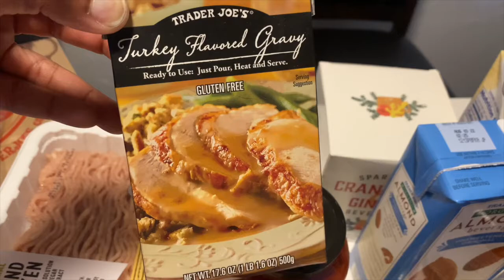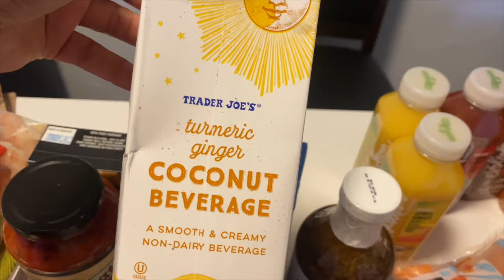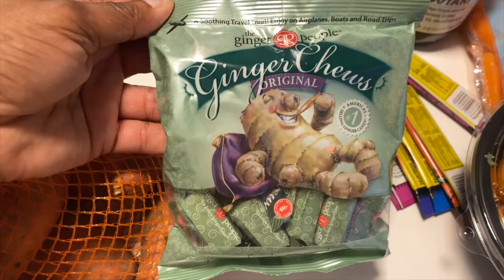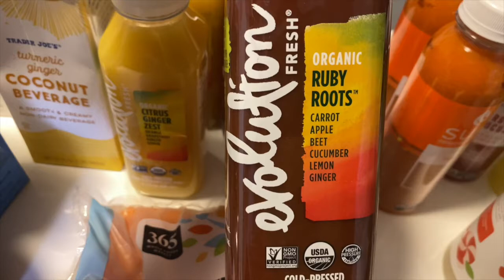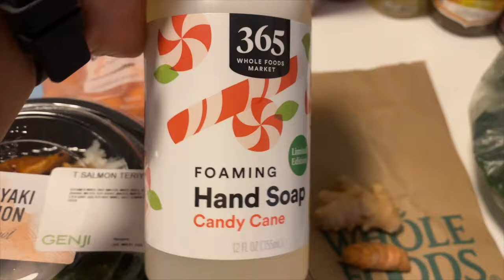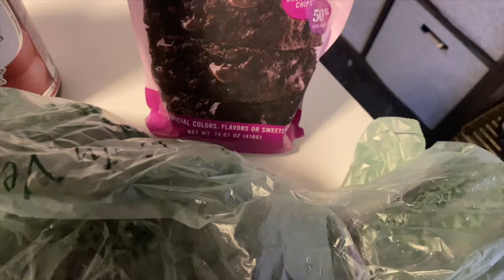Trader Joes & Whole Foods Grocery Haul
It's a Trader Joe's and Whole Foods Grocery haul!!I bought some delicious foods today! Wanna see what I bought! I love ginger in some of EVERYTHING!! I'm stocked up for a week or two! Brownies!!! YUMMMMMMM!traderjoes

Happy Mail or products to try?

🟥. Mia Lanette
        P.O Box14
        Brice,Ohio 43109